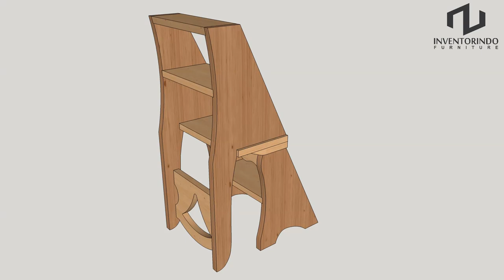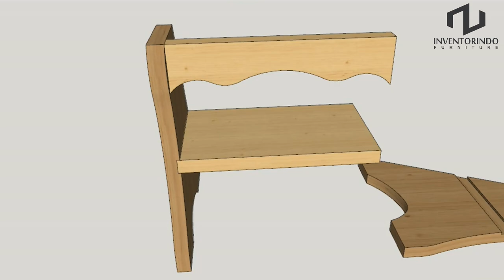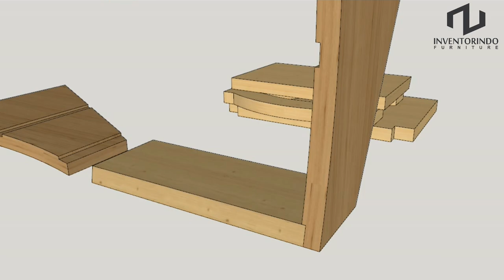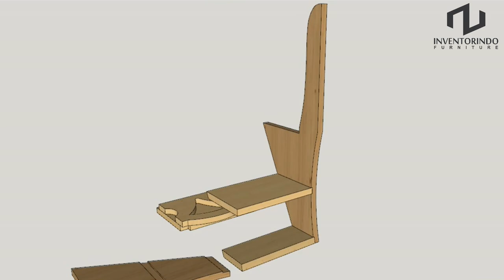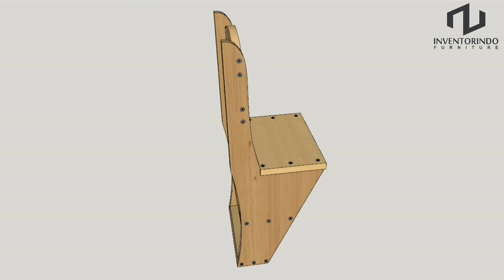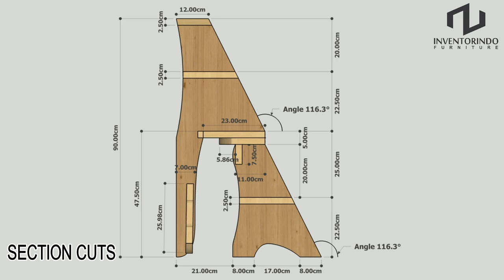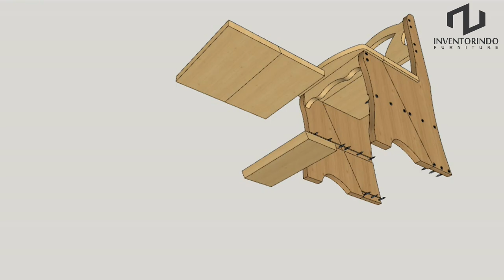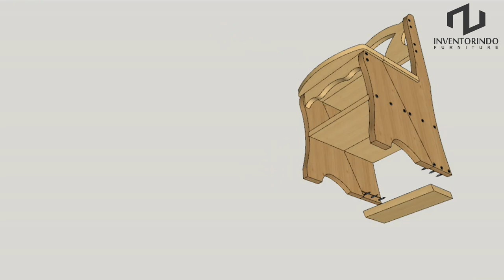HOW TO MAKE A WOODEN FOLDING LADDER CHAIR STEP BY STEP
foldingladderchair#foldingchair#chair
This is video about how to make a Wooden folding ladder chair, step by step. Chair can function as a chair or it can be a ladder. This video guide can help you to assemble it yourself without getting confused. Made in detail step by step so it's easy to understand and easy to make, especially for beginners.
Look forward to the next interesting video.
Thanks a lot for watching, i hope you liked the video.